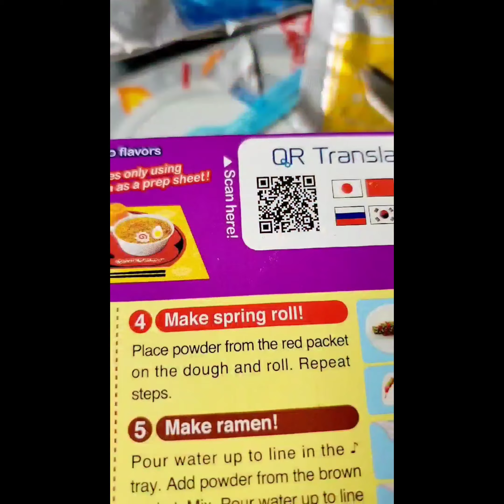Popin Cookin Ramen and Dumplings